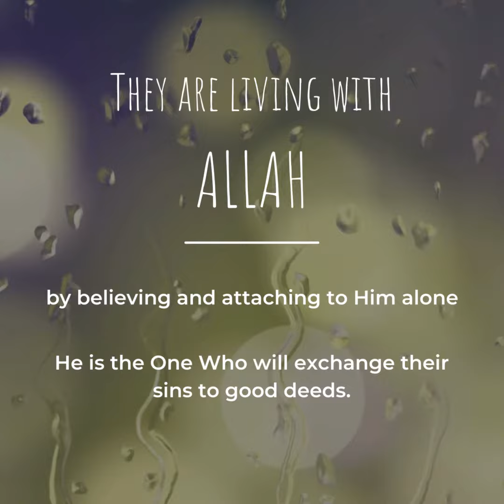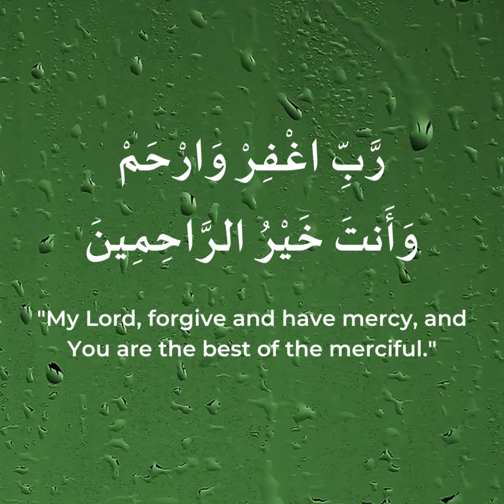12 - Ibaad Ar Rahman (Ayah 70 - Part 3)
Seek His forgiveness..